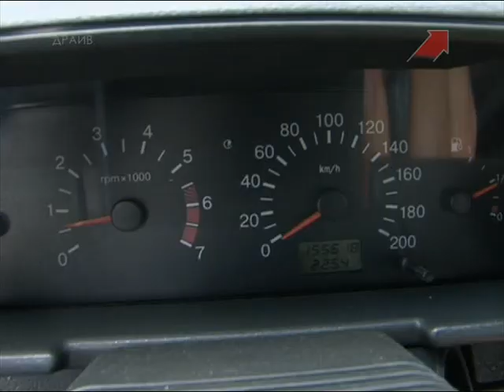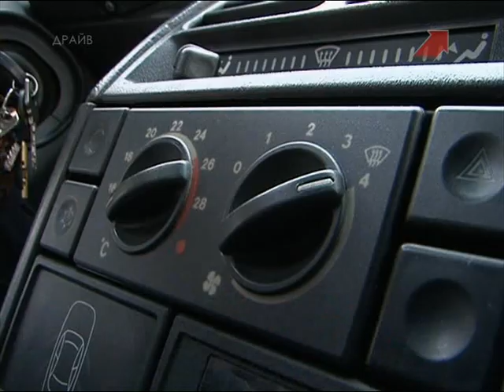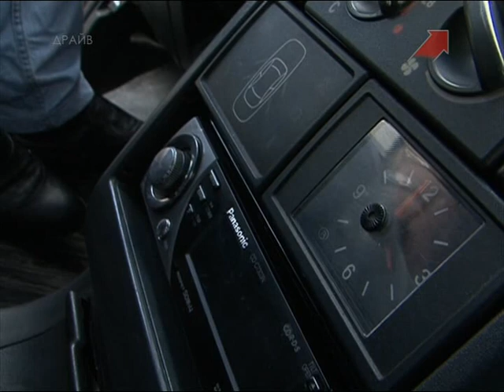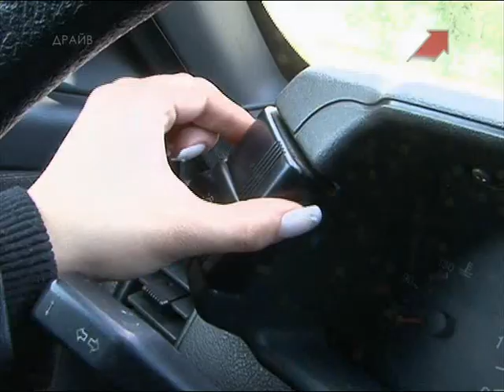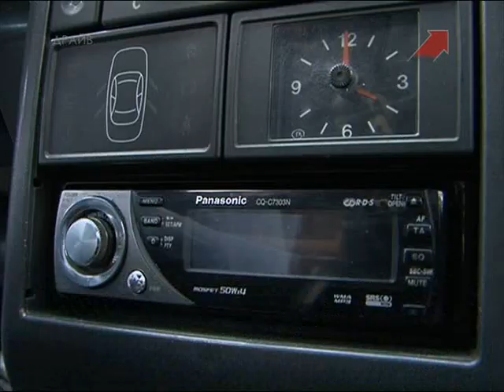ВАЗ 2112 2004 - Вторые Руки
Производство модели началось с 1999 года с укороченным (по сравнению с ВАЗ-2110) до 4170 мм пятидверным кузовом хэтчбек (объём багажника 400 л), за счёт чего у машины более чёткие реакции на поворот рулевого колеса.
У этой модели более спортивный характер управляемости, в сравнении с предшественниками. Автомобиль сочетает в себе все преимущества ВАЗ-2110, и заднее сиденье универсала 2111. Сохраняя все положительные качества автомобиля Лада-110 этот автомобиль обладает незначительными улучшениями: при небольшой длине кузова возможно увеличение маленького багажного отделения в большое при складывании заднего сиденья. Спинка заднего сиденья разделена на 2 части, которые могут складываться независимо друг от друга, благодаря этому сохраняется удобство «универсала» при перевозке малогабаритных грузов.
С 2008 года производство ВАЗ-2112, на АвтоВАЗе, было свёрнуто в пользу старшей модели Лада Приора.
Передача о подержанных машинах.